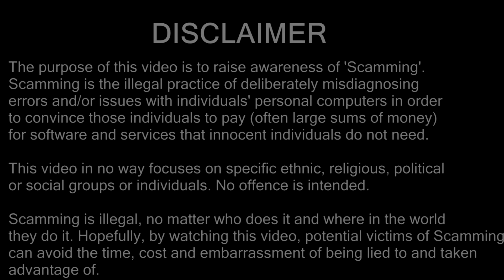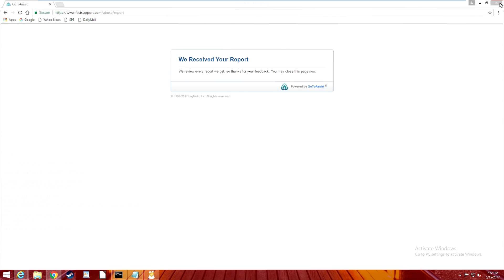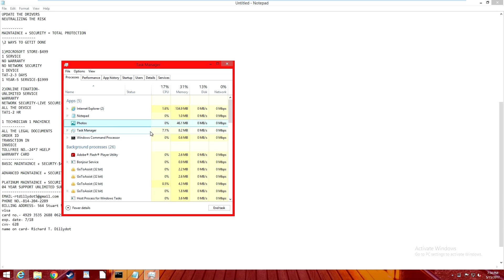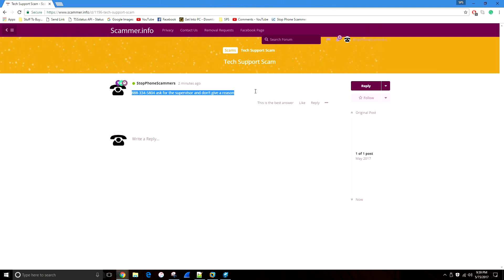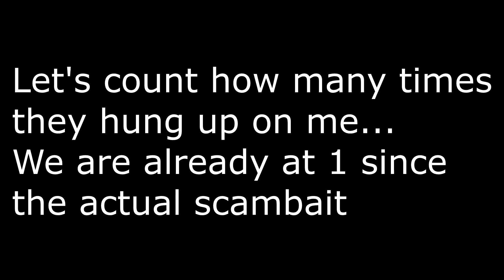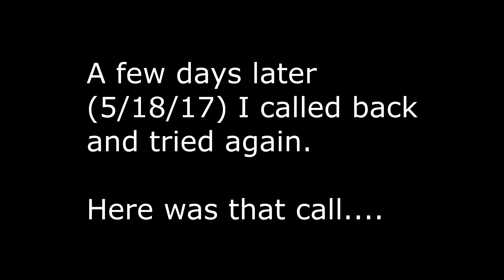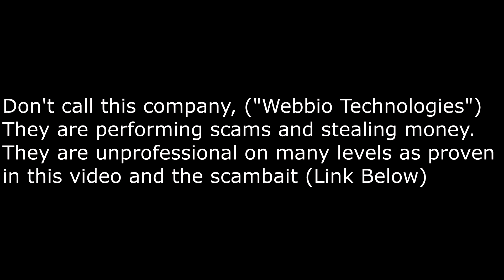"Webbio Technologies" Tech Support Scammers | Follow Up Video | Manager doesn't mind scamming people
This video is an extension onto the original video, We attempt to get in contact with the manager and I get hung up on 7 times, once I do get though, we find out the manager has no problem scamming people.